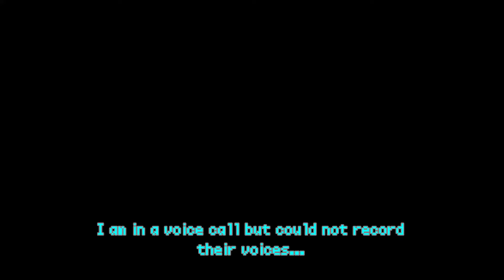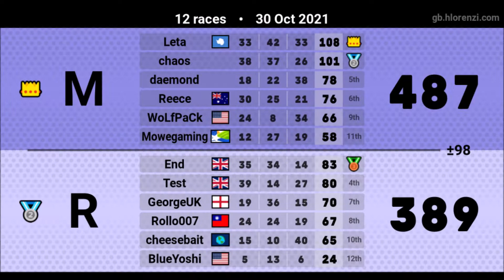WHY I HATE 6V6 WARS | Road to Lounge CT Silver [1]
Good to know I really need to work on Custom Tracks as well

Want to play with me? Join Mogi Lounge!